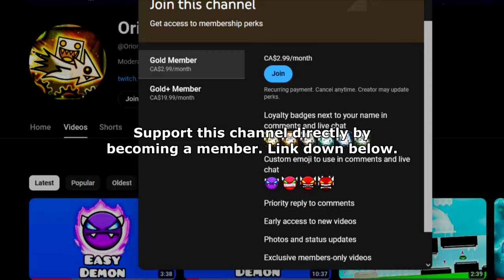"Six6siX" 100% (Demon) by CHRAPIVA | Geometry Dash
One of the most enjoyable levels I've ever played.

Recording Software:
1) Dxtory
2) OBS Studio